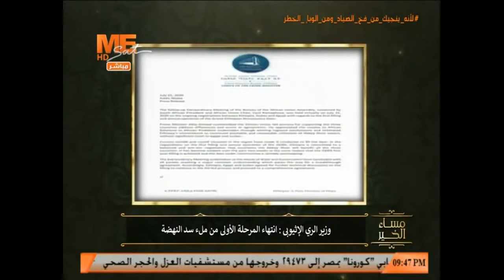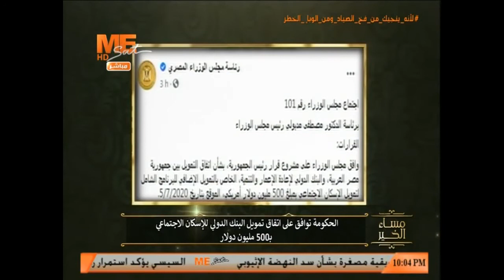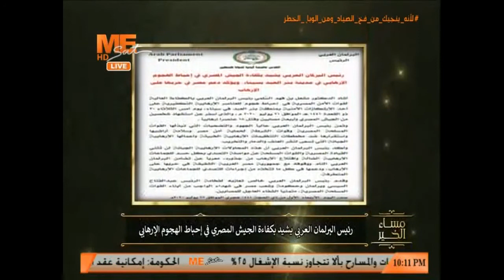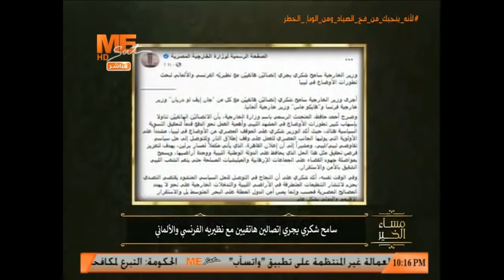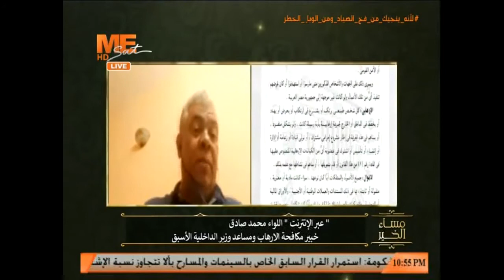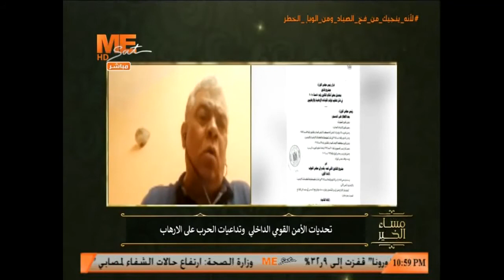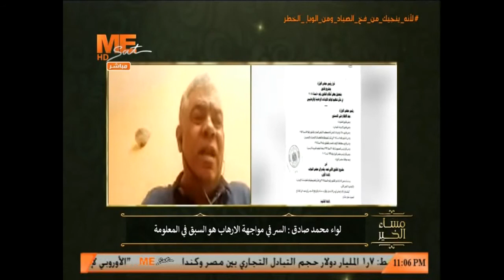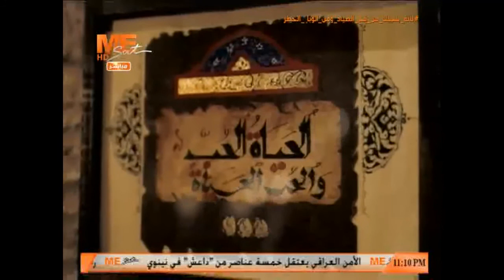مساء الخير - حلقة الأربعاء 22 يوليو 2020 .. الحلقة كاملة